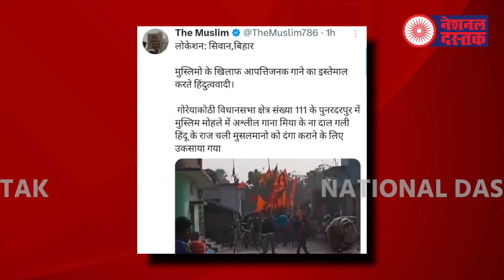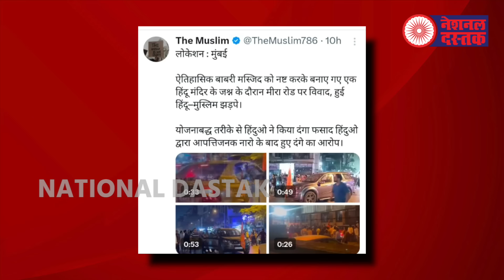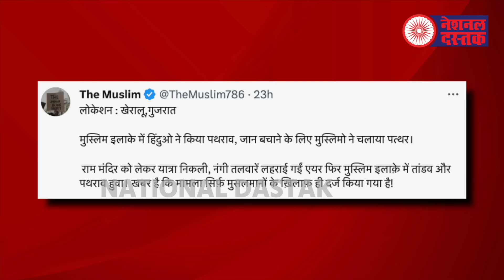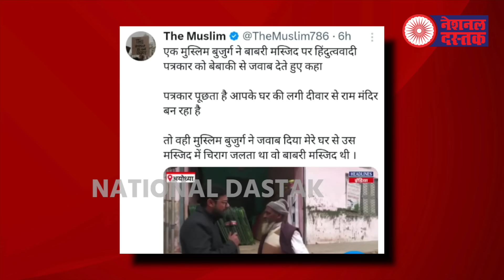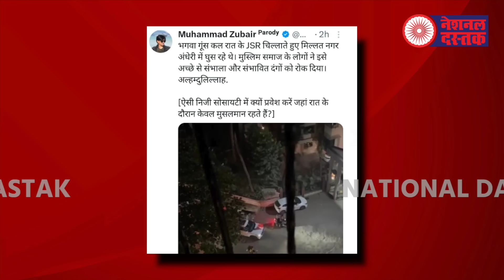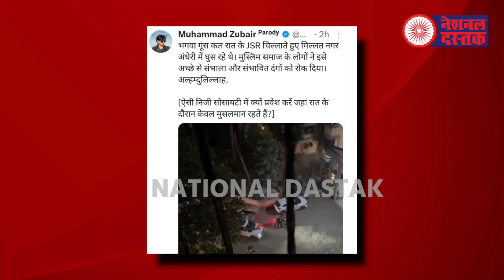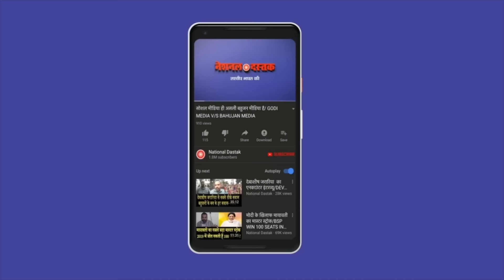JSR के नाम पर गुंडागर्दी की कोशिश/ BIG NEW BY NIDHI RATAN ON HINDU-MUSLIM AND RAMMANDIR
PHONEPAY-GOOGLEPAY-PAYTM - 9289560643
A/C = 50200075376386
IFSC = HDFC0000314
Camera person-